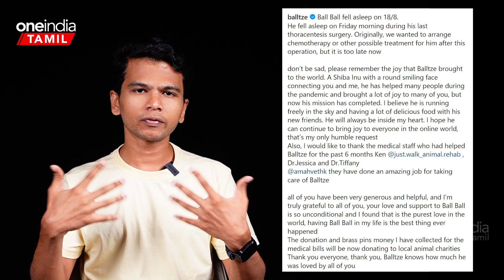Orginal Cheems-ன் கதை | RIP Cheems | Oneindia Tamil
~PR.51~CA.82~ED.65~HT.75~##~